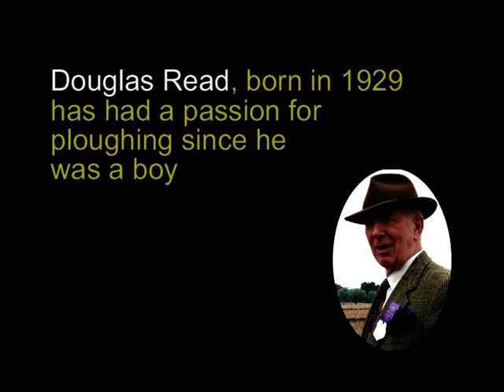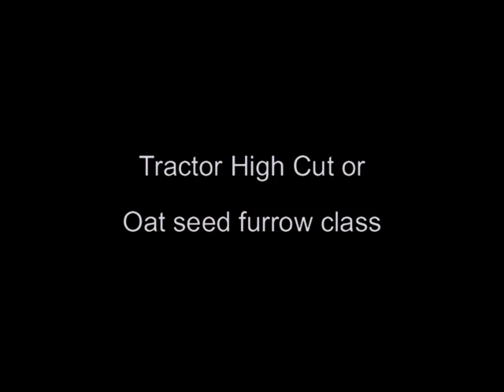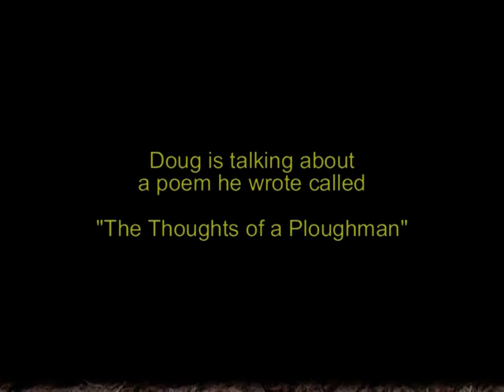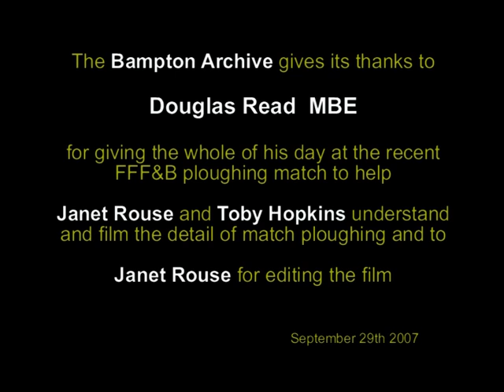Doug Read OBE, ploughman of Bampton in Oxfordshire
Douglas Read OBE, born in 1929, is an absolute expert in High Cut ploughing and was awarded his OBE for services to ploughing.  In this film Doug both explains and shows - at the Filkins, Faringdon, Fairford and Burford Annual Ploughing Match - the intricacies of executing match winning High Cut Ploughing and explains why it was needed in the time when horses were the power on the land.